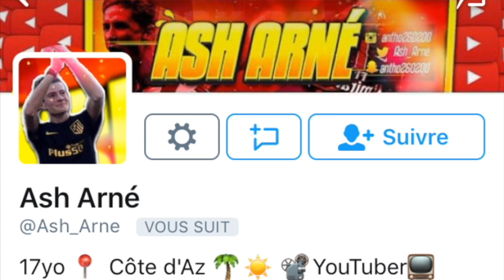UNE NOUVELLE DÉFENSE SUR CLASH OF CLANS! MISE A JOUR AOÛT 2017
✅Gemmes (clique et tu auras juste à installer l'application CFA REWARDS qui sera proposée)

J'espère que vous allez bien, et aujourd'hui on se retrouve pour une nouvelle vidéo de mise à jour de Clash of Clans. Il est vrai que je n'en fais pas souvent, du coup je suis heureux de vous présenter la nouvelle défense sur Clash of Clans qui fera son apparition durant la mise à jour / maj août 2017 de Clash of Clan. Cependant, son identité n'a pas encore été révélée, alors serait-ce une nouvelle défense ou bien un simple bâtiment?

☑️Twitter du designer: ayoub_7793

☑️Logiciel pour filmer l'écran: QuickTime Player (Mac)

☑️Logiciel de montage: iMovie (intégré gratuitement et uniquement sur Mac)

N'hésite pas à la liker et à la partager!

A bientôt!